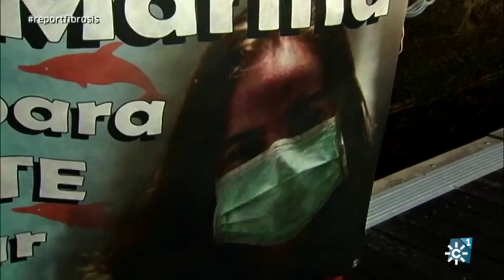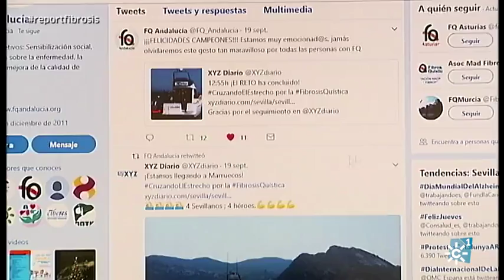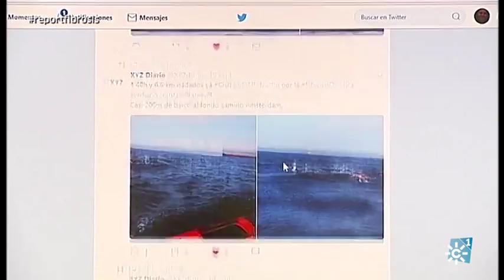Fibrosis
Cruzar a nado el Estrecho con un fin solidario
Reportaje "45.000 brazadas de solidaridad"
Manifestaciones de Rafael Alcázar, Ángel Saborido, Rodrigo García, Manu García

Guión: José Manuel Lupiáñez
Realización: Javier Medina
Producción: José Antonio Sierra
Imagen: José Manuel Vallecillo y Antonio Luque
Montaje: Mac de Paz y Rocío Moreno
Ambientación musical: Ale Baquero
Grafismo: Javier Díaz

Sábado, 7 de octubre de 2017
Emisión a las 21:00 horas
Programa 1.210
07/10/17